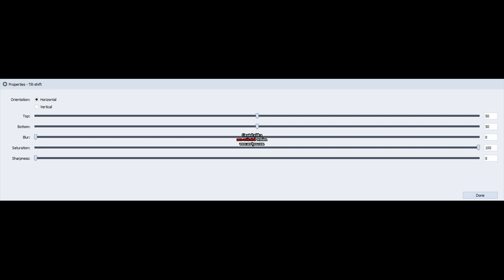How to Make LAB Adjust on AVS Video Converter | V2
I'm fixing the gamma: -38